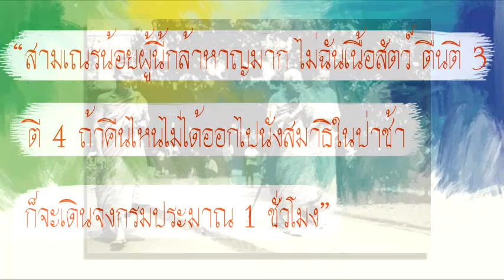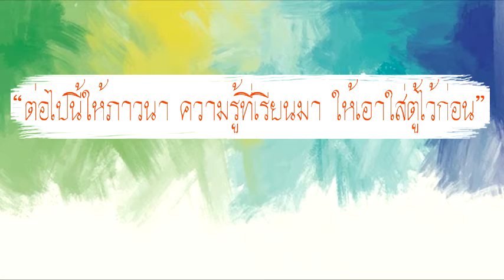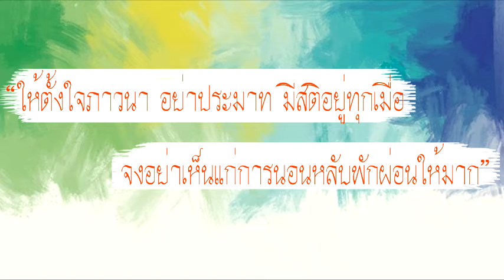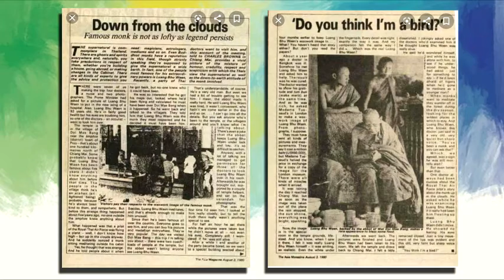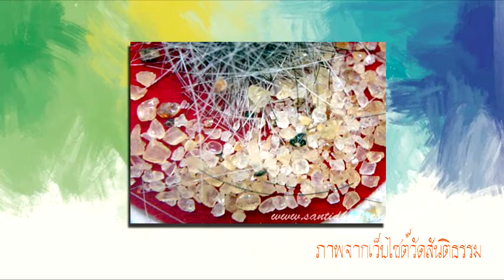หลวงปู่แหวน สุจิณโณ อริยสงฆ์ที่เคยลือว่า ท่านนั่งสมาธิบนเมฆ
ประวัติของหลวงปู่แหวน สุจิณโณ พระอริยสงฆ์จากภาคเหนือ ผู้เป็นศิษย์สายหลวงปู่มั่น ผู้เน้นการปฏิบัติเพื่อละกิเลสเพื่อเป็นแบบอย่าง มากกว่าการกราบสักการะบูชา

ติดตามรีวิวหนังสือ เล่มใหม่ หรือพูดคุยกับผมได้ที่ เพจ Books for Life